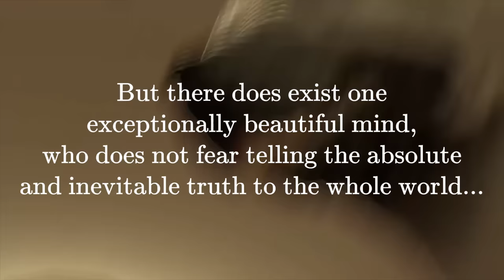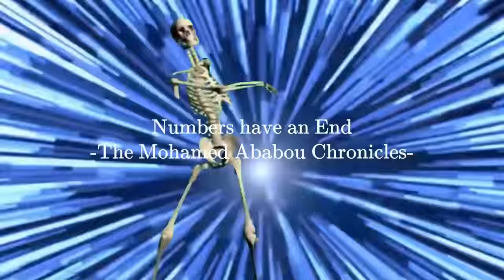Numbers Have an End - The Mohamed 🆎🅰👻 Chr🎃nicles [Teaser][Trailer][2019]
Join the fun, let us all bully AB out of existence! :D

Wanna send me some stuff? lel:

14406 Potsdam
Brandenburg
Germany